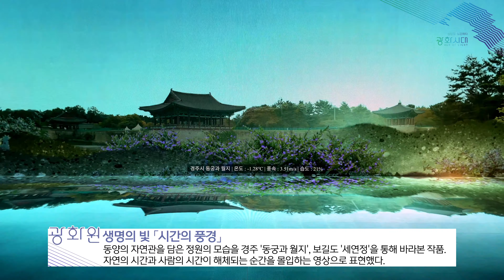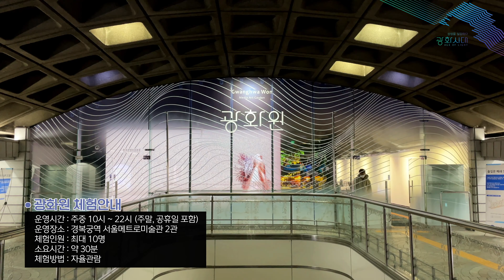[4K] 광화시대 - 광화인 | 광화원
광화인

세종대왕과 K-POP 스타 등 AI 휴먼과 대화를 통해 알아보는 한국의 문화유산과 즐거움

‘광화’개칭과 함께 한글문화시대를 열었던 세종대왕.
경복궁역 지하에 놓인 팔각 빛의 공간 광화인에 들어서면, 시공간을 연결하는 실감형 미래기술을 통해 우리 문화의 새로운 빛을 비추었던 세종대왕을 마주할 수 있다.
광화인에서는 우리의 언어와 광화시대에 도래한 머신러닝 기술을 통해,
현대인과 AI가 쌍방향으로 소통할 수 있는 실시간 지능형 대화 공간을 제공하고,
사람과 사람이 연결되는 실감형 AI 인포메이션 센터 광화인에서는 전 세계인 누구나 한계 없이,
우리 문화에 관해 질문하고 대화하는 즐거움을 함께할 수 있다.

광화인 체험안내

운영시간 : 주중 10시 ~ 22시 (주말, 공휴일 포함)
운영장소 : 경복궁역 서울메트로미술관 2관
체험인원 : 최대 8명 : AI 직접 체험 (동시 4인) / 동반자 간접체험 형태 운영
소요시간 : 약 10분
체험방법 : [광화인 체험하기] 를 통한 사전 예약 후 입장 (안내에 따른 체험)
신청 및 수정 : 예약시점 기준 2시간 전까지 가능, 전일 24시 까지 예약 & 예약 취소 가능
외국어안내 또는 교통약자 (장애인, 고령자, 임산부 등) 신청 시 표기

광화원

도심 속 힐링과 명상을 테마로 한 미디어아트 상설전시 공간

광화문은 조선시대에서부터 현재에 이르기까지 국내외 많은 사람들을 연결해주는 장소로
광화원은 광화문과 기술의 연결성을 빛으로 이어 몰입형 미디어 아트 전시로 재해석하였다.
5G 기술이라는 빛은 광화문과 함께 시간과 공간을 초월 전세계의 과거와 현재,
그리고 미래가 연결되고 이렇게 하나로 연결된 빛은 자연과 사람을 연결하고,
전세계 도시와 사람을 연결해 하나가 되어 광화원으로 모인다.
실시간으로 변화하는 정원 속 빛의 풍경을 느끼며,
우리들의 삶 속에 연결되어 있는 관계에 대해 고요히 돌아보는 명상의 시간을 가져 보자.

광화원 체험안내

체험인원 : 최대 10명
소요시간 : 약 30분
체험방법 : 자율관람

광화수, 광화전차, 광화경 광화담의 경우 2월4일 공개되며
홈페이지 통해 1월24일 이후부터 예약이 가능하다.

대한민국역사박물관 외벽에 매체캔버스로 구축한 광화벽화는 2월25일 공개 예정이다.